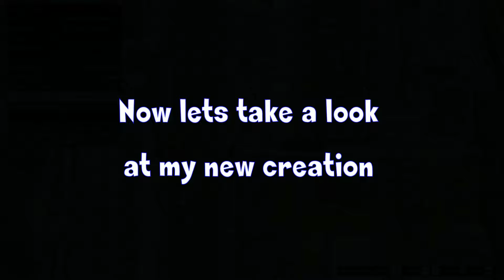GTA V custom job RACE: Twisted Corkscrew Knot #2 (PC)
Here I am playing my own created job for GTA 5 on PC
Twisted Corkscrew Knot #2: This Crazy Custom Race has a corkscrew that goes through 2 other loopings. Short laps. All Super cars enabled. Turn on GTA mode for rockets+boosters. Good Luck And Have Fun.

I liked the new logo so much that i even re-created it in the gta5 creator ^^ (not published)

Since the new editor its very easy to make ur own races now that u can place anything everywhere. Time to build some smooth races.
Ill try to make a video from every job I will publish and put them in a series
I hope ull enjoy them.

Add me in game (PC) Zumzy666 if u want to play/test my jobs
and maybe ill put u in the next video's